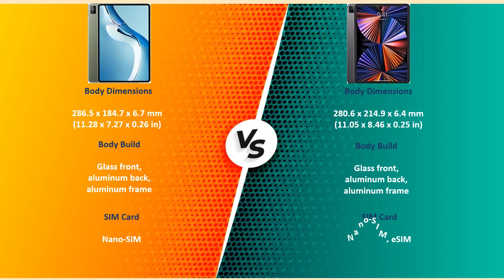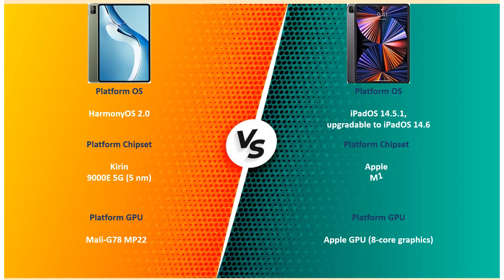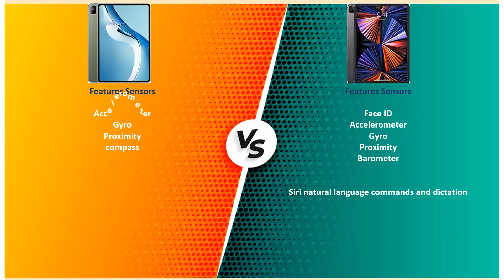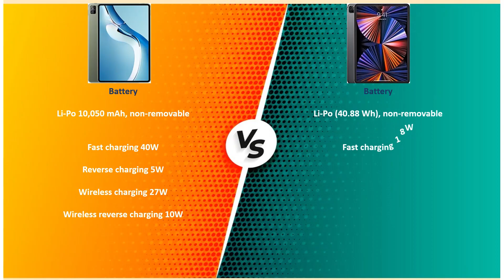Huawei MatePad Pro 12.6 (2021) VS Apple iPad Pro 12.9 (2021)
Comparison Between Huawei and Apple Tablets .